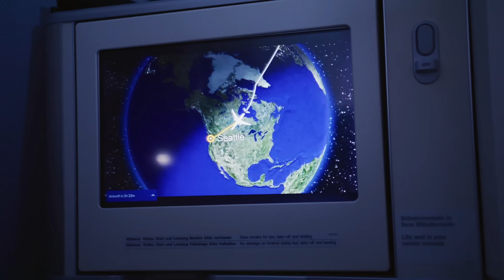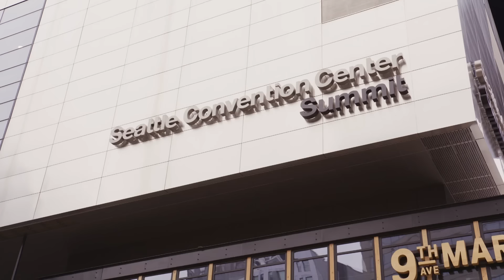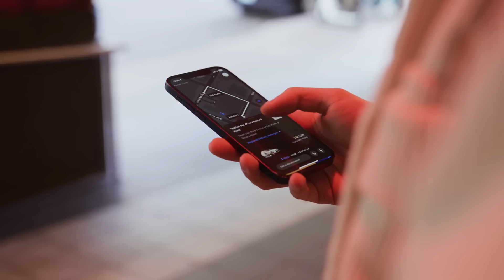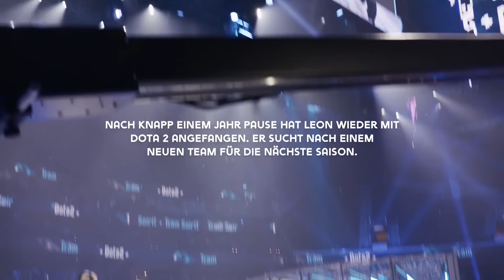Spiel um Millionen - Das größte E-Sport-Turnier der Welt | Sportschau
Dota 2 ist ohne Zweifel das legendärste und profitabelste Multiplayer-E-Sport-Game überhaupt. Aus gutem Grund: Mit über 314 Millionen US-Dollar wurde im Zusammenhang mit Dota 2 mehr Preisgeld ausgeschüttet als in jedem anderen E-Sport-Game! Das jährliche Highlight ist das Weltmeisterschaftsturnier "The International", das 2023 in Seattle stattgefunden hat. Mit dabei war auch Leon "Nine" Kirilin aus Deutschland, den wir für diese Dokumentation begleiten durften. Die komplette, 90-minütige Dokumentation findet ihr ab sofort in der ARD-Mediathek.